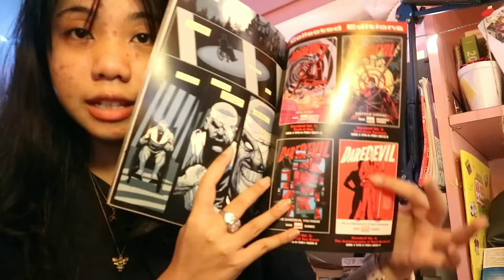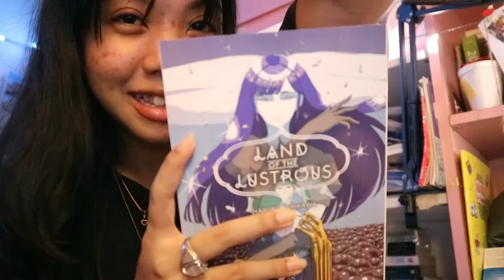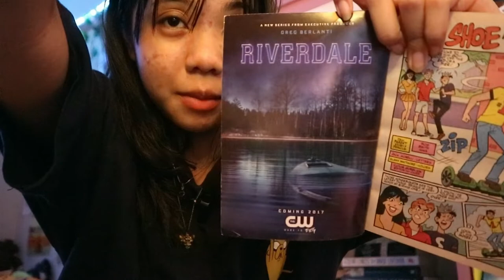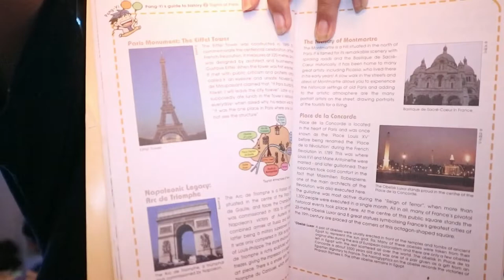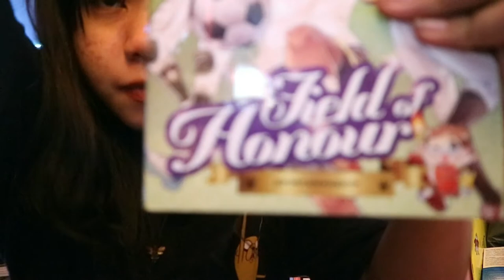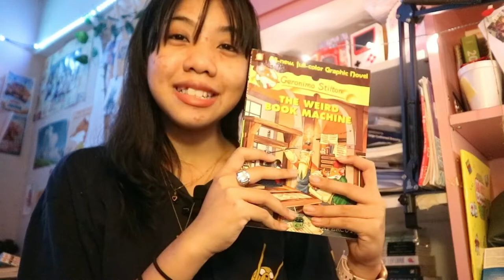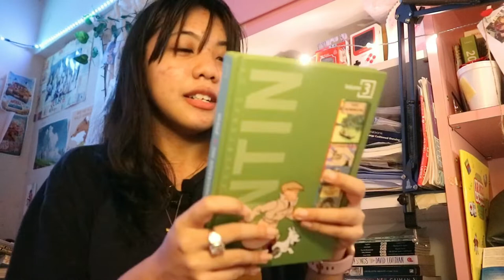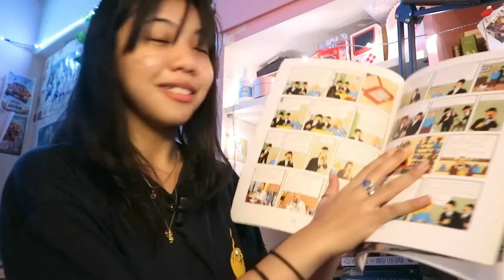my childhood comics and why i count comics as 'real' reading // rant vlog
just my thoughts on this topic because i really love comics and i think that if i share my love for this medium, people will stop being pretentious about comics! if only more people respected comics as another form of reading because all it is is just another medium!!